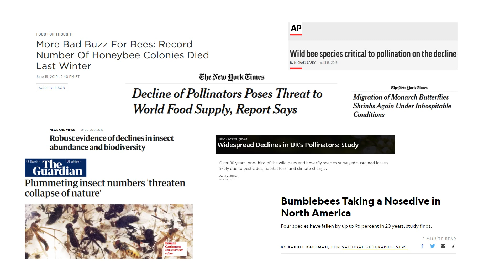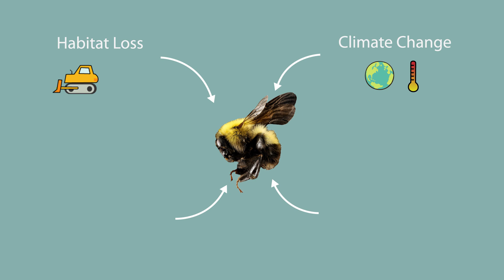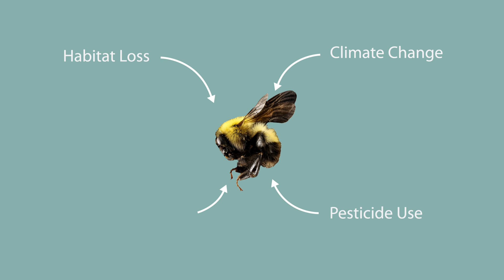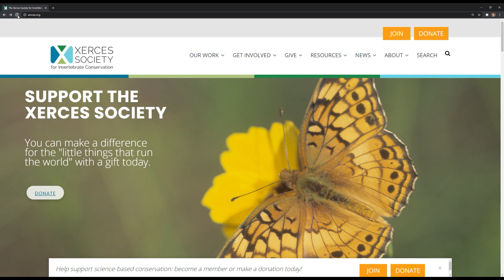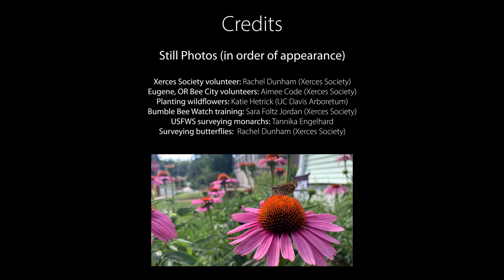Bring Back the Pollinators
Bees and other pollinators are critical for food production and sustaining the world's natural ecosystems. In this introductory video, learn about the lives and value of North American pollinators, the major current threats to their survival, and simple solutions for pollinator conservation that you or anyone could take in your own communities.

For resources on pollinator conservation and community science initiatives, visit our